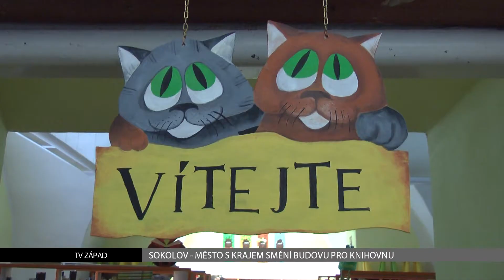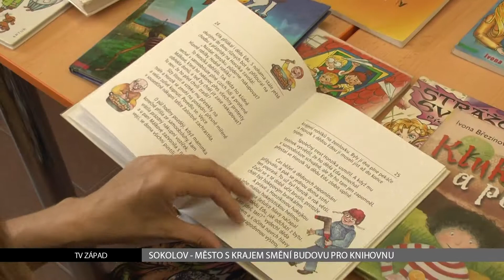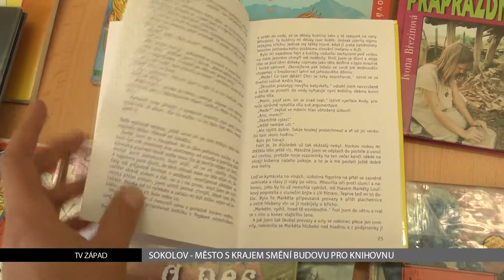Sokolov: Město s Krajem smění budovu pro knihovnu (TV Západ)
Každé město hledá způsob, jak oživit své centrum. V Sokolově přišli s nápadem přemístit na své historické náměstí Městskou knihovnu. K tomu chtějí využít budovu, která dosud patří Karlovarskému kraji.
Stěhování Městské knihovny ze sokolovského zámečku na Staré náměstí se opět trochu přiblížilo. Město se dohodlo s krajem na výměnách pozemků za budovu, kterou pro knihovnu využije. V ní sídlila naposledy prodejna drogerie.

"A tato skončila z důvodu toho, že tam bylo málo zákazníků. A my jsme se o to začali zajímat, jestli by to šlo udržet, ta prodejna, a zjistilo se, že nikoliv, že ten problém je takový, že v žádném případě ta firma nebude provozovat. Takže dům zůstal zcela prázdný a napadlo nás, že by bylo vhodné tam umístit knihovnu. Protože ten dům svými rozměry by i té knihovně vyhovoval," popsal důvody a možnosti starosta města Zdeněk Berka.

Kraj byl ochoten se o této možnosti bavit. Město proto začalo hledat způsob, jak budovu získat a nezatížit tím rozpočet.

"Jako nejvýhodnější se ukázala směna nemovitostí. Protože ten prodej by byl docela komplikovaný a časově i náročnější. Takže my jsme nalezli dva vhodné pozemky v Sokolově, které by Kraji vyhovovaly. Je to pozemek Integrované školy, část parkoviště u školy. A pozemek u Sokolíku. To jsou krajská zařízení. V celkové hodnotě asi 4,6 milionu korun a ta budova byla oceněna na 3,9 milionu korun,"

Směna by měla proběhnout bezúplatně. Rada schválila tento převod a na červnovém zasedání Zastupitelstva ho předloží k posouzení. Pak bude na řadě projekt na rekonstrukci budovy. Z ní by měla vyplynout předběžná částka, kterou chce město zařadit do rozpočtu na příští rok. V původních prostorách v zámečku je kromě knihovny také čítárna pro veřejnost. Ta tam možná zůstane i po přestěhování.

"Podle toho, co nám ukáže studie a projekt, jak je to tam s prostorem, tak se přikloníme k nějakému řešení. Tam je ještě otázka využití zámku, když se ty prostory uvolní. Kde byl měl vzniknout prohlídkový okruh určený pro turisty. Myslím si, že cennější jsou ty prostory v patře zámku, kde ten okruh vznikne čítárna by tam vůbec nevadila,"

Sídlí totiž v přízemí a  nedávno zde město spolu s krajem zafinancovalo její rekonstrukci. Počítá se také s jejím větším využitím během turistické sezóny jako informačního místa s provozem i o víkendu.